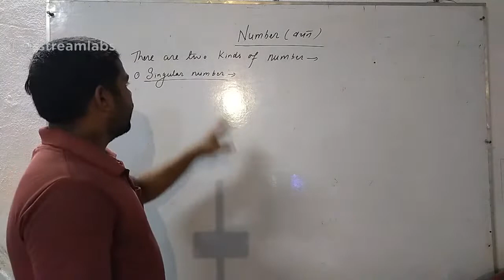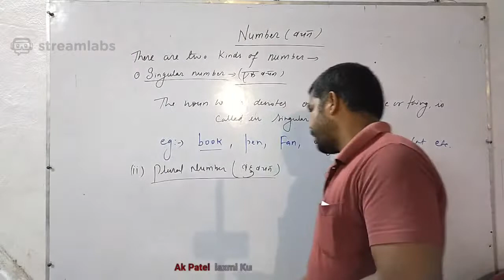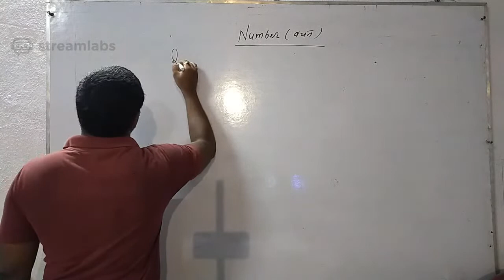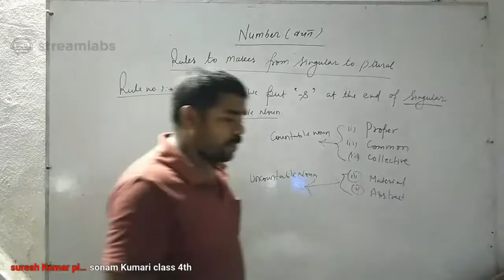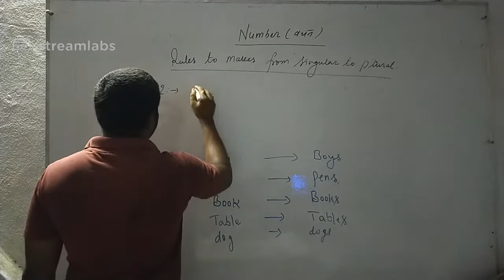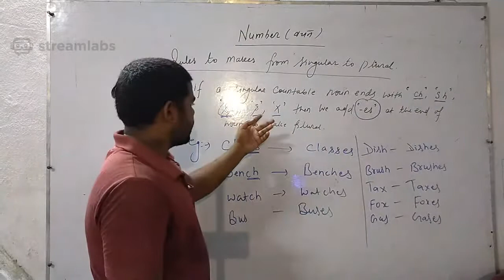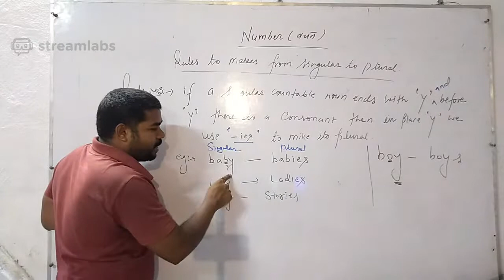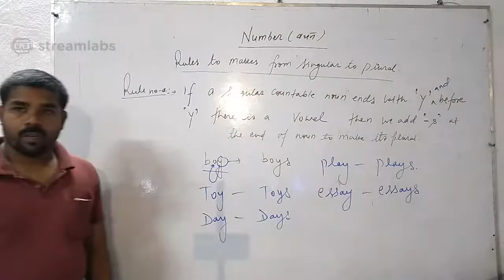Number Part-1(Basic)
This is based on basic knowledge of Number.